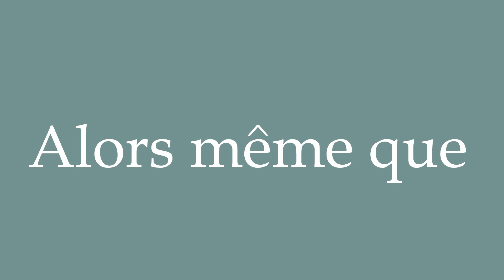How to Pronounce ''Alors même que'' (Even as) Correctly in French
Learn how to say and properly pronounce ''Alors même que'' in French with this free pronunciation tutorial. Apprenez à prononcer des mots en français grâce à nos tutoriels.